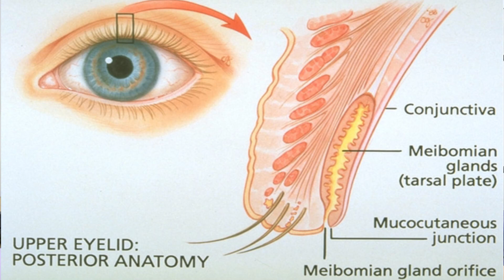क्या आँखों की exercise से फ़ायदा होता है ? Are 'Eye Exercises' really useful ?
Dr Sumeet Agrawal explains about eye exercises and whether it should be done or not.

0:00 Introduction
1:25 Which eye exercise are useful ?
2:30 Pencil push ups to improve convergence
3:47 Which eye exercises may not be useful ?
4:50 Can eye exercise harm your eyes ?
5:55 Few other eye practices to avoid